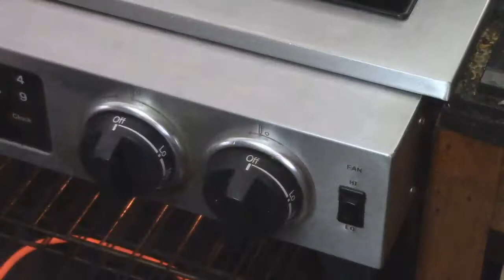COOKING FOR MARILYN MONROE - PERFECT STEAK, HERBED CARROTS, ICE CREAM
In the first episode of dinner date I go over how I would go about making dinner for Marilyn Monroe if we were to have a dinner date. in this I make broiled steak, herb carrots, and ice cream with toffee sauce. although she isn't around anymore, anyone you make this for will be impressed with it.